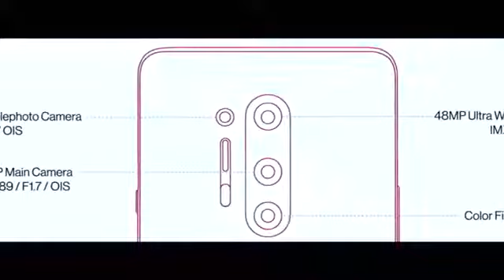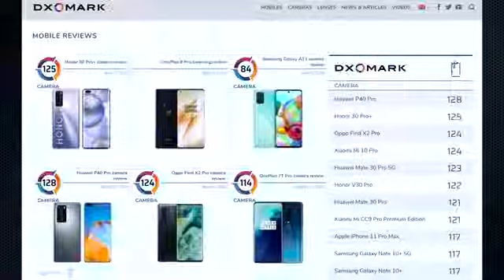One Plus 8 Pro Honest Opinion.